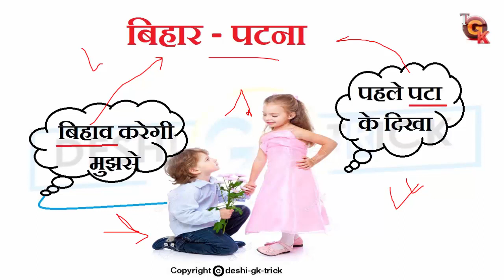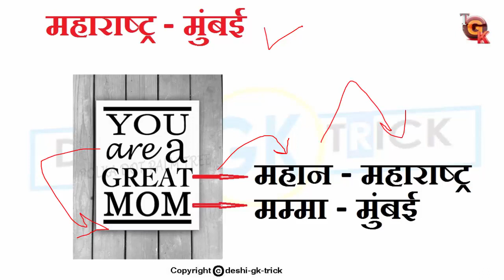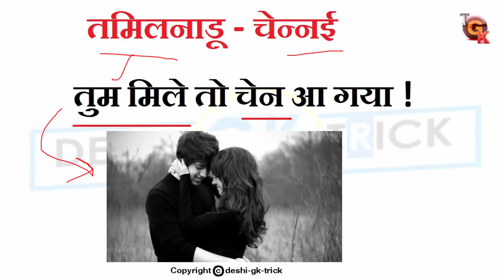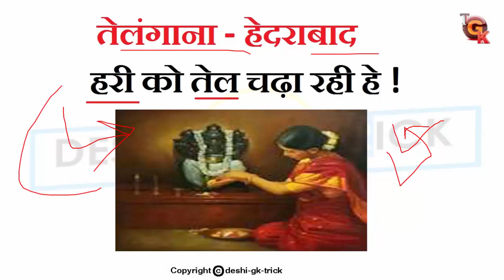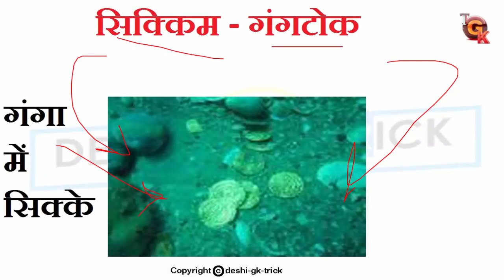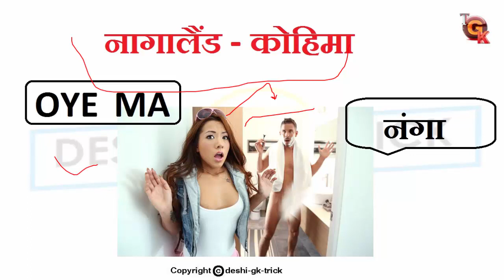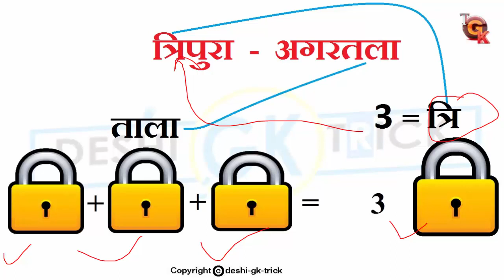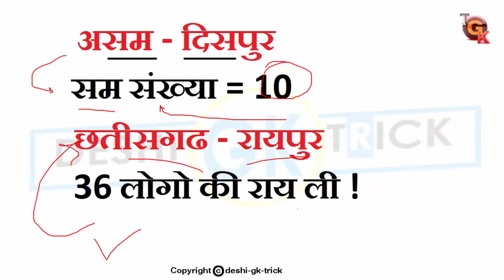STATE AND CAPITAL | GK TRICK WITH FUNNY IMAGES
HII  FRIENDS TODAY WE LEARN STATE AND CAPITAL | GK TRICK WITH FUNNY IMAGES